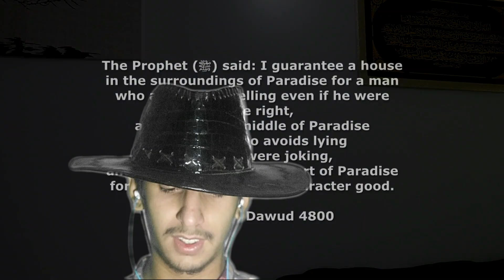Pakistani Reaction to Dawood Savage | Reacting to Muslim plays Among us | I React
Yo Fellaws !!
We will meet soon in our next video , till then , By-Bye!!